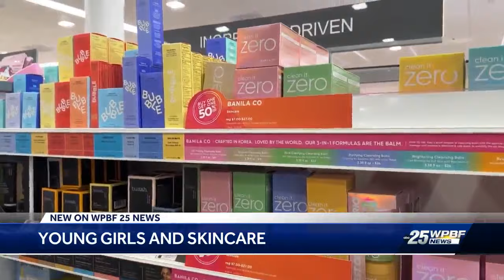Tween Skincare Craze